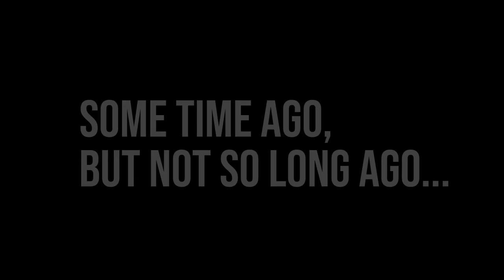"Ruins Her Life On Game Show" Lauren Cleri's Moment of Cringe | KAH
This channel is all about things that make us cringe. And I think we can all agree that many reality shows do just that. But what about game shows? And why do we tend to overlook them when we think of cringe?

There’s a lot someone will do for money and the game show we’re talking about today, The Moment of Truth exposes the cringiness behind just how much someone will ruin their own life and the lives of the ones they claim to love in exchange for 15 minutes of fame and 100,000 dollars.

Lauren Cleary absolutely ruins her life and her husband Frank Cleary's life right along with most of her families lives on TV for a chance to win money. The cringe of this show is a new level.

Mark L. Walberg began hosting an American game show called The Moment of Truth. The premise of the game was simple. Before the show starts a contestant is given a lie detector test centered around 50 to 100 questions. Then without knowing the results of the test, the contestant is then asked 21 of those same questions again, on film, in front of a live studio audience while some of the contestants' family members or friends sit nearby on a special sofa, waiting with bated breath. What could possibly go wrong?

We love cringe videos!